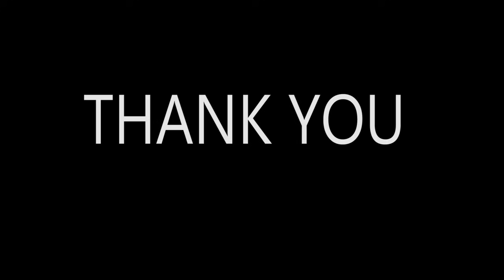MKE WANGU : Full movie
Latest Nigerian Movie This WeeK
Laughter Nation Comedy Club
South Africa New Comedy
Barry Katz Entertainment
Kenyan Comedy Videos
Ujinga za Victor Naman
Comedy Tanzania 2023
Ghanaian Comedians
aKabenezer Comedy
Kenyan Comedians
Nollywood Movies
Pixar Short Films
Zizinga Comedy
African Comedy
Comedy Video
Ghana PranKs
VicheKesho
Short Movie
f
NEW MOVIE AFRICA WORLD WIDE

 FAUZY#
KYEKYEKU#,#39/40#comedy